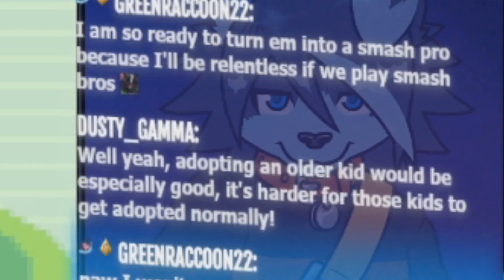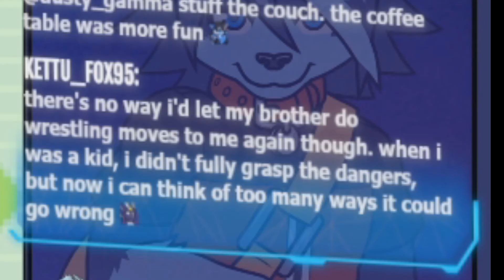Pokémon Sapphire 9~ The Grinding Episode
---Boop---